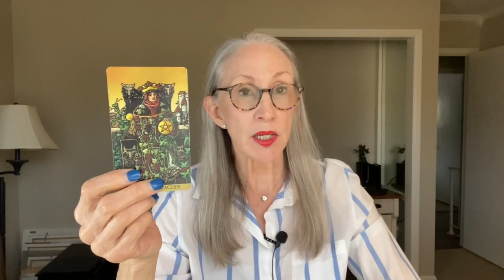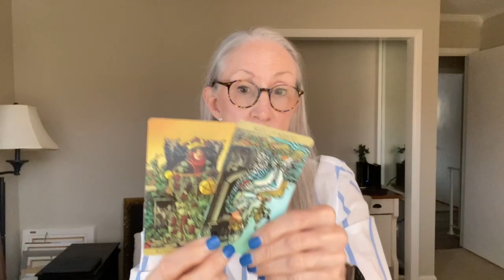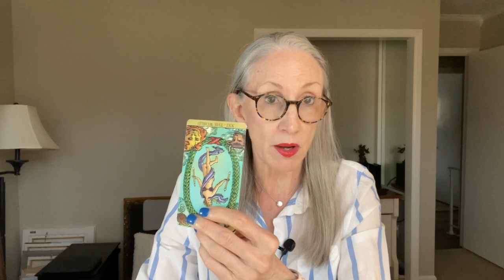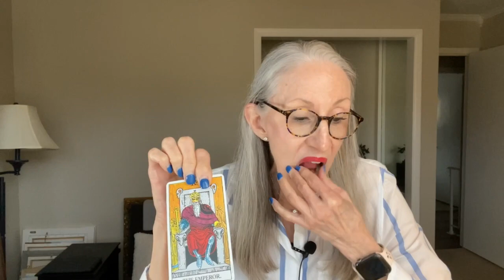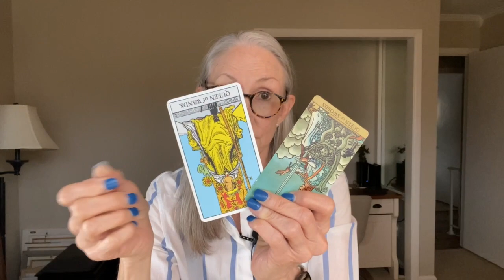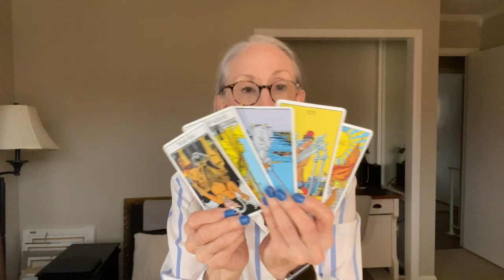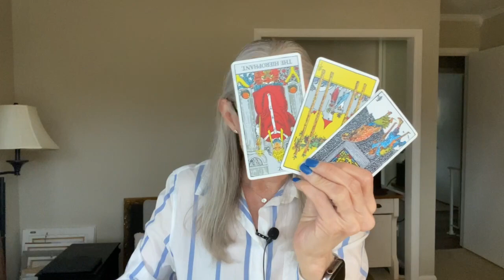Scorpio - No Contact - Someone Is Leaving A Relationship, Be Realistic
A current check in of the energies for Scorpios who are not in contact with their person. I hope it lends insight and gives you clarity, hope and comfort.